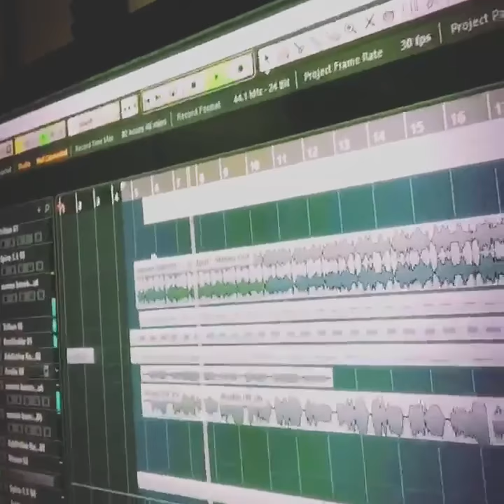mostafa momeni saman jalili Studio مصطفی مومنی و سامان جلیلی در استودیو